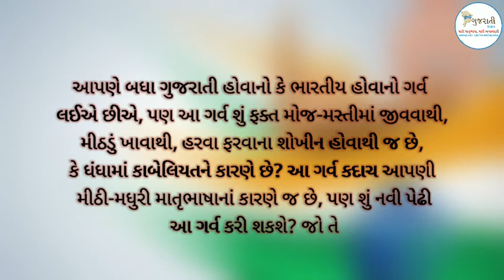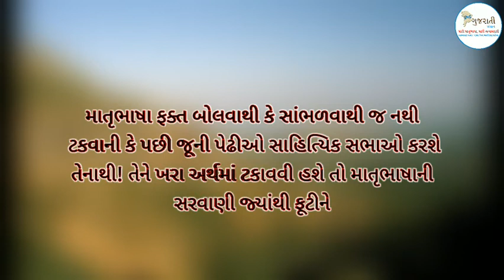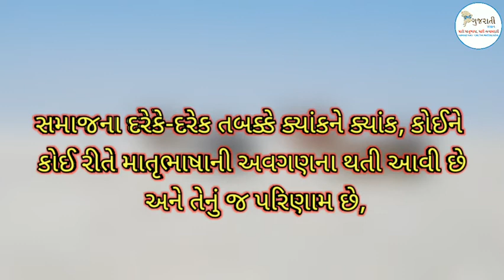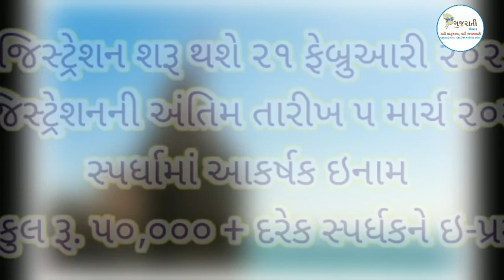૨૧મી ફેબ્રુઆરી, ૨૦૨૧ ‘વિશ્વ માતૃભાષા દિવસ’ નિમિત્તે મુંબઈ ગુજરાતી સંગઠન દ્વારા સ્પર્ધાનું આયોજન..!!!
૨૧મી ફેબ્રુઆરી, ૨૦૨૧ ‘વિશ્વ માતૃભાષા દિવસ’*
નિમિત્તે મુંબઈ ગુજરાતી સંગઠન દ્વારા *‛માતૃભાષાની શાળાઓ પૂછે છે, મારી આ દશા માટે જવાબદાર કોણ?’* આ  વિષય પર સ્પર્ધાનું આયોજન કરવામાં આવ્યું છે.
ચાલો સૌ સાથે મળી  “મારી માતૃભાષા ,મારી જવાબદારી” ના નારા ને સિદ્ધ કરીયે.

આ સ્પર્ધામાં સહભાગી થવા માટેની લિંક:-

*મુંબઈ ગુજરાતી સંગઠન*

*૨૧મી ફેબ્રુઆરી, ૨૦૨૧ ‘વિશ્વ માતૃભાષા દિવસ’*

આપણે બધા ગુજરાતી હોવાનો કે ભારતીય હોવાનો ગર્વ લઈએ છીએ, પણ આ ગર્વ શું ફક્ત મોજ-મસ્તીમાં જીવવાથી, મીઠડું ખાવાથી, હરવા ફરવાના શોખીન હોવાથી જ છે, કે ધંધામાં કાબેલિયતને કારણે છે? આ ગર્વ કદાચ આપણી મીઠી-મધુરી માતૃભાષાનાં કારણે જ છે, પણ શું નવી પેઢી આ ગર્વ કરી શકશે? જો તેઓને માતૃભાષા આવડતી જ નહિ હોય, તો ગર્વ શેનો કરશે?

માતૃભાષા ફક્ત બોલવાથી કે સાંભળવાથી જ નથી ટકવાની કે પછી જૂની પેઢીઓ સાહિત્યિક સભાઓ કરશે તેનાથી! તેને ખરા અર્થમાં ટકાવવી હશે તો માતૃભાષાની સરવાણી જ્યાંથી ફૂટીને ગંગાનો અફાટ પ્રવાહ બને અને વિશ્વરૂપી સાગરમાં ભળી જાય છે, તેને સાચવી રાખીને, એનો મહિમા, પ્રચાર-પ્રસાર ગાઈને સમાજને જાગૃત કરીને જ થશે.

આજે આ જ માતૃભાષાની સરવાણી, એટલે કે *"માતૃભાષાની શાળાઓ પૂછે છે, મારી આ દશા માટે જવાબદાર કોણ?"*

સમાજના દરેકે-દરેક તબક્કે ક્યાંકને ક્યાંક, કોઈને કોઈ રીતે માતૃભાષાની અવગણના થતી આવી છે અને તેનું જ પરિણામ છે, 'માતૃભાષાની શાળાઓની આજની દશા!'

હવે સમય આવી ગયો છે કે, આપણે જેનો ગર્વ લઈએ છીએ તેની આ દશા માટેની જવાબદારી પણ સ્વીકારીએ અને આત્મમંથન કરી  તેના ઉપાય વિચારીને પાછા ઉત્થાન તરફ વાળીએ.

આને ફક્ત સ્પર્ધા તરીકે કે હાર-જીત તરીકે ન લેતા, આત્મમંથન માટેનો એક માર્ગ સમજશું તો જ સાચા અને પરિણામકારી ઉપાયો મળશે અને તે જ આપણી સૌની સૌથી મોટી જીત ગણાશે.

રજિસ્ટ્રેશન શરૂ થશે *૨૧ ફેબ્રુઆરી ૨૦૨૧*
રજિસ્ટ્રેશનની અંતિમ તારીખ *૫ માર્ચ ૨૦૨૧*
સ્પર્ધામાં આકર્ષક ઇનામ (અંદાજે કુલ રૂ. ૫૦,૦૦૦ + દરેક સ્પર્ધકને ઇ-પ્રમાણપત્ર)

સામાન્ય નિયમો:-
 ૧. તમે આ સ્પર્ધામાં નીચે જણાવેલ કૃતિઓ દ્વારા સહભાગી થઈ શકો છો.
(અ) વ્યંગ કાવ્ય (Ironic Poem):- સ્વરચિત, પઠન કરીને વીડિયો ૩ મિનિટ
(બ) શેરી નાટક:- ૫ થી ૭ મિનિટ
(ક) વાદ-સંવાદ (Debate):- ૭ થી ૧૦ મિનિટ (૨ કે તેથી વધુ સ્પર્ધક ભાગ લઈ શકશે.)
(ડ) લઘુ ચલચિત્ર (Short Film):- ૫ થી ૬ મિનિટ
(ઈ) વક્તૃત્વ સ્પર્ધા (Elocution):- ૫ થી ૬ મિનિટ
૨. એક કે તેથી વધુ કૃતિ તૈયાર કરી પણ ભાગ લઈ શકાશે, પણ એક સ્પર્ધામાં એક જ કૃતિને માન્યતા મળશે.
૩. આ સ્પર્ધામાં કોઈપણ વયજૂથના સભ્યો, શાળા અને મહાવિદ્યાલયના વિધાર્થીઓ, શિક્ષકો અને માતૃભાષા પ્રેમીઓ સહભાગી થઈ શકશે.
૪. સંપૂર્ણ સ્પર્ધાનું આયોજન ઓનલાઈન થશે.
૫. ૨૧મી ફેબ્રુઆરી ૨૦૨૧ના રોજ આપેલ ગૂગલ ફોર્મની લિંક દ્વારા રજિસ્ટ્રેશન સ્વીકારવામાં આવશે. રજિસ્ટ્રેશનની અંતિમ તારીખ ૫ માર્ચ ૨૦૨૧ રહેશે.
૬. ‌આ સ્પર્ધામાં અન્ય કોઈ સ્પર્ધામાં મોકલેલી અથવા સ્પર્ધા જાહેર થયા પહેલાં બનાવેલ(જૂના) વીડિયો સ્વીકારવામાં આવશે નહિ.
૭. ‌સ્પર્ધકે સ્પર્ધા માટે નિયમો અને વિષયને અનુસરી ફરજિયાત નવો જ વીડિયો બનાવવાનો રહેશે.
૮. ‌બધી જ કૃતિઓ વિષયને અનુરૂપ જ હોવી જોઈએ.
૯. વીડિયોમાં સ્પષ્ટ અવાજ અને ચોખ્ખું દૃશ્ય જરૂરી છે.
૧૦. નિર્ણાયકનો નિર્ણય સર્વમાન્ય રહેશે.
૧૧. રજિસ્ટ્રેશન ફોર્મ ગુજરાતીમાં જ ભરવું આવશ્યક છે.
૧૨. તમે તૈયાર કરેલી કૃતિ રજિસ્ટ્રેશન સાથે જ અપલોડ કરવાની રહેશે.
૧૩. સ્પર્ધકોએ બધી જ વિગતો ચોકસાઈથી ભરવી, ફોર્મ સબમિટ કર્યા બાદ ફેરફાર અશક્ય છે.
૧૪. દરેક સ્પર્ધકે ફોર્મ પર આપેલી લિંક દ્વારા સ્પર્ધાના વોટ્સએપ ગ્રુપમાં જોડાવવાનું રહેશે.
૧૫. ઉત્તમ કૃતિઓને મુંબઈ ગુજરાતી સંગઠનની યુટ્યુબ ચેનલ પર મૂકવામાં આવશે, તો અમારી યુટ્યુબ ચેનલ Mumbai Gujarati Sangathanને અચૂક સબ્સ્ક્રાઇબ કરશો.
૧૬. સમય અને સંજોગો અનુસાર નિયમોમાં ફેરફાર કરવાનો અબાધિત અધિકાર સંગઠનનો રહેશે.
૧૭. આપ વિશ્વના કોઈપણ ખૂણેથી ભાગ લઈ શકો છો.

વધુ વિગતો માટે આપ અમારી વેબસાઈટ mumbaigujarati.orgની મુલાકાત લઈ શકો છો.

આપ અમારી સાથે સોશિયલ મીડિયા પર પણ જોડાઈ શકો છો!

વધુ વિગતો માટે સંપર્ક કરો